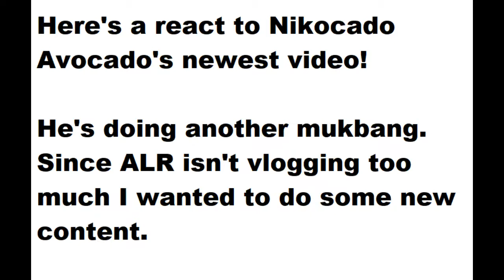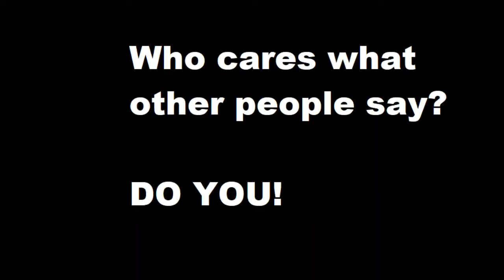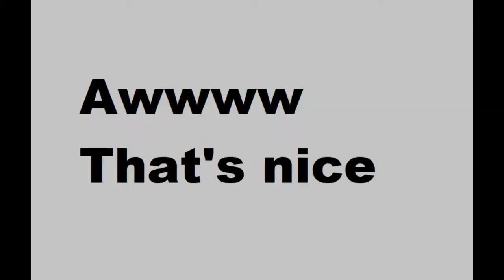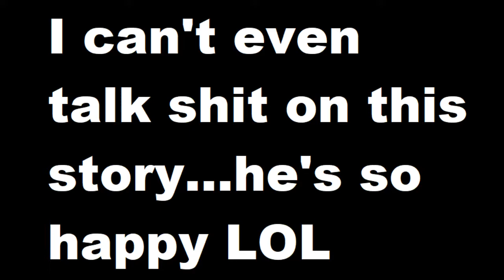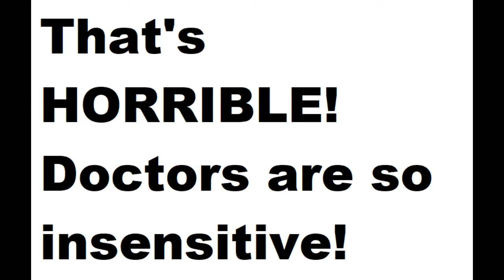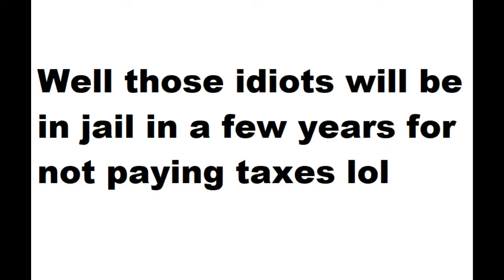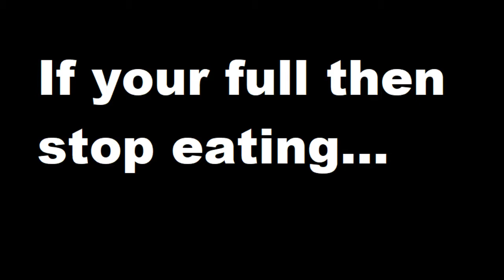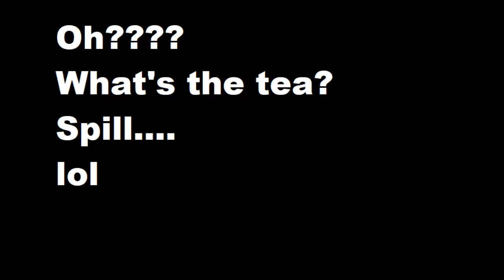Nikocado Avocado24 HR MUKBANG BINGE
React to a nikocado 24 hr mukbang video. He let's the person in front of him decide what he's going to eat ALL day. This video is LONG. I tried to speed it up but he does 3 different meals in one video!!